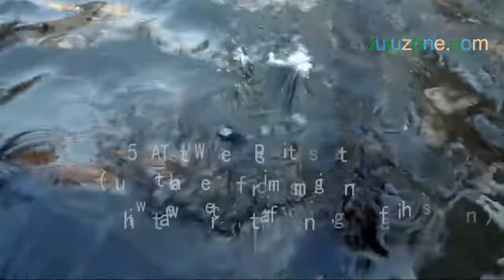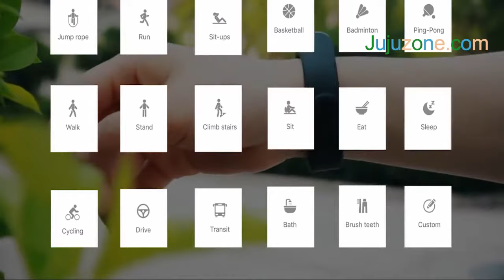Xiaomi Mi Smart Watch Band 3 Smart Bracelet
0.78 inch OLED Touch Screen

Bigger screen, fit the width of the wrist, bring pleasant feeling of wearing. Big screen display a comprehensive and rich information, raise the wrist, efficiency is obvious.

Feature With 5ATM Water Resistant Rating

One of the things that set the Mi Band 3 apart from many other feature-laden smartwatches available is its 5ATM water resistant rating - withstands pressures equivalent to a depth of 50 meters, making it a charm when being exposed in rain, splashing, accidental submersion, showering, surface, swimming.

Sports Details Function

In the sports modes of the Mifit APP, if you turn on one of the sports modes of treadmill,outdoor running, riding or fast walking, just lift your wrist and check the length, mileage, heart rate, speed and other data on your bracelet.